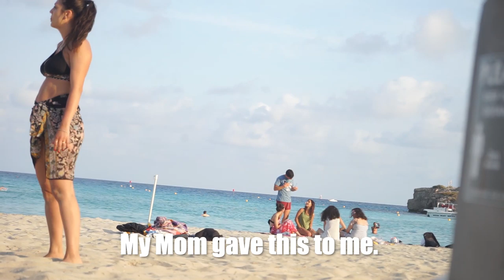My Friends Control My Life In The Beach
Vlog day in the house and some pranks in the beach!